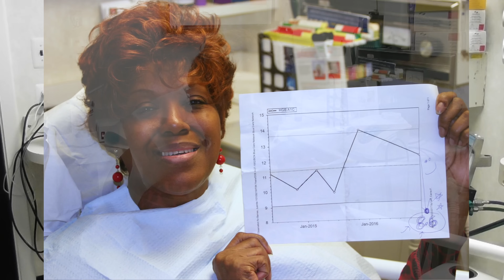Diabetes & Gum Disease are Connected!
In recent years a larger and larger portion of the U.S. population suffers from metabolic syndrome, which includes diabetes, insulin resistance and lipid problems.

We can attribute part of this to inflammation throughout the body. One of the initiating factors to diabetes can be chronic inflammation which occurs frequently with gum disease.

Studies show that over 50% of people have gum disease and this makes you much more likely to have or develop diabetes.

In one study, 82% of diabetic patients with periodontitis experienced one or more major cardiovascular, cerebrovascular or peripheral vascular events during the study period of 1–11 years, compared to only 21% of diabetic subjects without periodontitis.

Periodontal diseases are among the most common diseases in humans

If you are diabetic, you may not know it but there’s a very good chance you may already have periodontal “gum” disease.

Because these conditions are so closely linked, they tend to work together in a downward spiral of disease.

The good news is, if you get periodontal disease treated, it will most likely help lower blood sugar (A1c) and it will be much easier to control diabetes.

Gum disease is caused by parasites and pathogens that get under your gums and multiply causing infection in your mouth and inflammation throughout your entire body.

When you eliminate this infection, you reduce overall inflammation and your body responds in a positive way not only in regards to diabetes but also many other systemic diseases, including heart disease, respiratory disease, cancer, and so many more.

Diabetes also increases the risk for periodontal disease

For someone with diabetes it is harder to shield the body from a bacterial infection and high blood sugar levels make it easier for bacteria to thrive in the mouth.

This means that not only does having diabetes make an infection harder to fight, but also having serious gum disease can make diabetes harder to keep in check.

The link between diabetes and gum disease becomes even stronger when you look at the possible effect of an oral infection on your blood sugar levels.

When you have gum disease, your tissue tends to bleed more easily and this allows a direct point of entry for pathogens to get into your bloodstream and cause inflammation.

Taking care of your oral health, whether you have diabetes or not, is much more important than you may think.

Treating periodontal inflammation can lower blood sugar levels (with significant reported HbA1c reductions)

Our patient, Juanita Barnes, is a great success story of someone who treated her gum disease and saw a huge improvement in her diabetes.

When she first came to us her A1c was over 14.0! Dr. Nemeth told her that once she completed her LANAP treatment, she could expect her blood sugar levels to be significantly reduced.

Once she was through with treatment, her A1c dropped to 8.6 and that was after just two months! She and her internist are thrilled with the results and she is able to control her diabetes much more easily. Ms. Barnes said, “I am just overwhelmed and ecstatic about it…it has never been this low!” She is feeling better than ever.

Letting diabetes go uncontrolled

Diabetes patients with poor glycemic control are at greater risk for progression of periodontal destruction over time, and are more likely to have severe periodontitis than those with well controlled diabetes.

Controlling diabetes is likely to reduce the risk and severity of periodontitis.

Nearly 22% of people with diabetes have periodontal disease and as we age, poor blood sugar control escalates the risk for gum problems. In fact, people with diabetes are at a higher risk for gum problems because of poor blood sugar levels.

How to lower blood sugar levels

If you have type 2 diabetes, keeping your gums healthy can help you control your diabetes. It also may help lower your risk of experiencing problems, such as blindness and kidney disease.

While these two conditions may make each other more difficult to manage, there is still a lot that you can do to prevent and control both diabetes and gum disease.

Have a Diabetes/Dental Health Plan for Yourself

Having a team in place is important in keeping your oral health in check. Talk with your dentist about your health and any medications that you may be taking.

If you are a new patient, we require that a $25 deposit be made prior to your appointment in order to reserve your time.